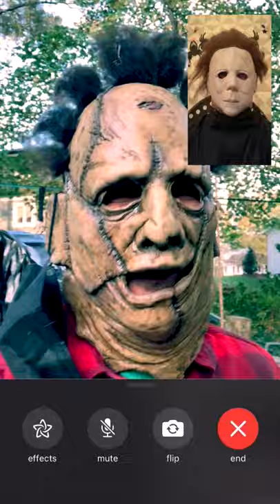Mask Up Halloween Funny PSA 2021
👹 Mask up PSA from a couple o' regular cut-ups!!! 🤣

🎃 Enjoy the laughs, have a great Friday and... a safe and happy HALLOWEEN!!!